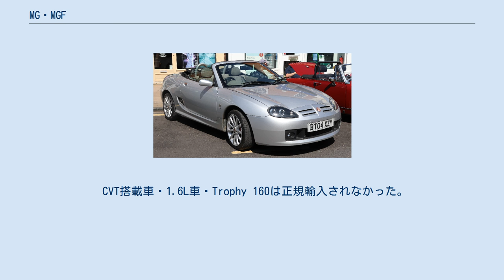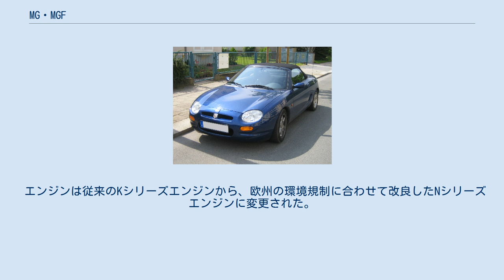MG・MGF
MG・MGFは、イギリスの自動車ブランド、MGが開発したライトウェイトスポーツである。
 本項ではMGFの後継にあたるMG・TFについても解説する。
 1995年、ローバーより量産車での"MG"ブランド復活にあわせて開発、発売された。
 当時のローバー技術陣には、新規のFRレイアウトによるスポーツカーを開発する予算と時間がなく、既存車種であるローバー・100のコンポーネントを利用したMRの2座席オープンカーとして開発された。
 2002年にはTFへとモデルチェンジし、フロントマスクのデザイン変更に加え、サスペンションやエンジンも改良された。
 2011年に生産を終了した。
 1995年登場の初期型は、Mk.2（後述）と比較してMk.1と呼ばれる。
 MGFにおいて特筆すべきポイントとして、古くはBMC時代のミニ(一部モデル)やADO-16（全車種)にも搭載された、液体式関連懸架システムのハイドロラスティック・サスペンションを発展させた、窒素ガスと防腐凍結防止剤入を入れた水を使うハイドラガス・サスペンションを搭載した。このシステムは乗り心地と姿勢制御の向上に寄与したが、気温により車高が変化したり、メンテナンスが煩雑になるなどのマイナス面も見受けられた。 搭載されるエンジンは当初、通常機構の「K1.8」(118hp)のみであったが、1996年にVVC（可変バルブ機構）を搭載した「K1.8VVC」(145hp)が追加された。
このKシリーズエンジンはヘッドガスケットの強度が弱く、エンジン故障を招きやすいとされている。
組み合わせられるトランスミッションはいずれも5速MTのみである。
 同時代の2座オープンスポーツカーと比べエンジンはそれほどパワーがあるものではないが、車重が1t強と軽量なため、最高速度は「K1.8」エンジン搭載車種で195km/h、「K1.8VVC」仕様では210km/hをマークした。
 1999年には、イギリスでMG75周年を記念したMGF 75th Anniversary Limited Editionが限定発売された。
 2000年にマイナーチェンジを受けMk.2となった。
6速CVTの"STEPTRONIC"搭載車が追加されたほか、同じKシリーズ4気筒の1.6L「K1.6」エンジンを搭載したモデルも追加され、VVCエンジン搭載の車種には160hpを発揮する"Trophy 160"と呼ばれるバージョンも追加された。
 MGFは好評をもって市場に受け入れられ、日本では日本カー・オブ・ザ・イヤーのインポート・カー・オブ・ザ・イヤーを受賞したこともあったが、イギリス国内の自動車メーカー再編劇にMGも巻き込まれた影響で2002年に一旦生産を終了した。
 Mk.2の日本代理店での輸入台数は少数とされる。
 CVT搭載車・1.6L車・Trophy 160は正規輸入されなかった。
 2002年、BMWより独立したMGローバー (MG Rover)の下でMG・TFがデビューした。
 基本コンポーネンツは先代MGFと同一ながら、液体式関連懸架システムのハイドラガス・サスペンションを廃止し、リアサスペンションのマルチリンク化、フロントマスクなどのエクステリアの変更（MGのイメージを強調する4本線のフロントグリル、ヘッドライト、リアコンビネーションライトなど）が行われた。
 エンジンは出力が向上し、「K1.6」は116PSに、「K1.8」は136PSに、「K1.8 VVC」は160PS（CVTは120PS）にアップした。
あわせてグレード名も一新され、1.6L車は115、1.8L・CVTは120、1.8L・MTは135、1.8L・VVCは160と、エンジン出力に合わせた名称となった。
 2005年、MGローバーの経営破綻により製造中止となった。
 日本市場へは当初135と160が導入され、120も2005年7月に発売予定だったが前述の経営破綻により取りやめとなった。
 南京汽車での製造 2008年、南京汽車傘下のNac MGにおいて、ほぼMGローバー時代と同じ内容でTFの製造が再開された。
500台限定のLE500を皮切りに、通常モデルのTF135、50台限定のTF 85th Anniversaryが製造された。
 エクステリアはフロントグリルが変更され、インテリアにも若干の変更が加えられているほか、エアコン、オーディオ、安全装備などで標準装備の充実が図られている。
 エンジンは従来のKシリーズエンジン...